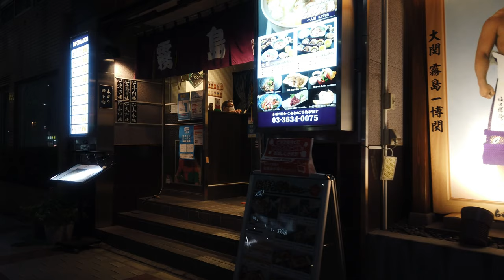4K【相撲の街 両国】ぶらぶら散歩【寂しい5月場所】【夜の両国】【ちゃんこ】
地図　MAP

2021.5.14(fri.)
ただ今2021年(令和3年)5月場所が行われている両国です。
最初は緊急事態宣言で無観客ということでしたが、最初の3日間だけで、4日目からは観客を入れて興行しているようです。
18時にはすべての取り組みが終わり、普段なら観戦し終わって両国でちゃんこ鍋でもという流れでしょうが、昨今の状況で閉まっている店多数です。
そのせいで画面が暗い・・・。
時間は19時をまわっています。駅周りを中心に歩いてみました。
でも両国らしいお店や場所、お相撲さん押しな感じは伝わっているかなと思います。
最後の西口の立派な風情のある建物は旧駅舎とのこと。
次回は賑やかなところが撮影できますように・・・。